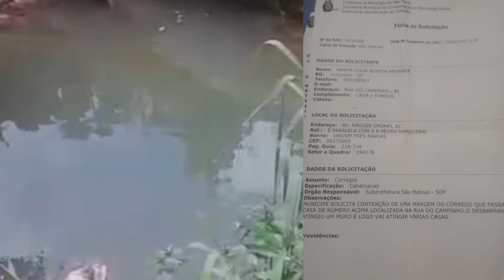VPR 24 SEI 6054 2024 0000565 4 R do Campinho 81 casa 2 fundos limpeza do corrego e contenção1